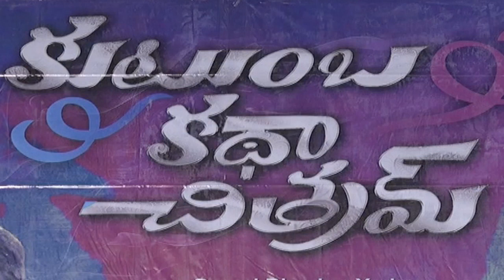Kutumba Katha Chitram Trailer Launch | Nandu, Sreemukhi, Kamal Kamaraju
Watch Kutumba Katha Chitram Trailer Launch. Starring: Nandu, Sreemukhi and Kamal Kamaraju. Directed by V.S. Vasu, Produced by Dasari Bhaskar Yadav.